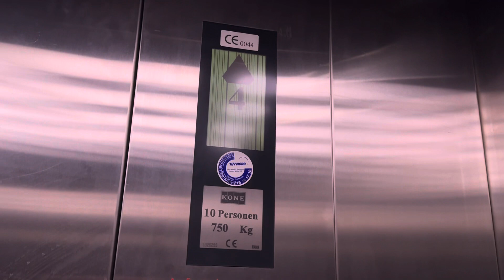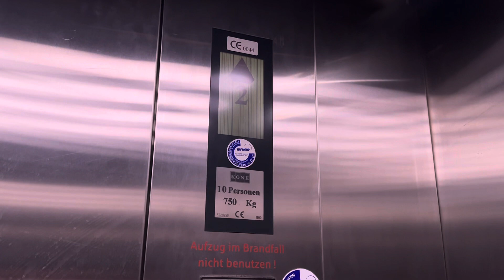KONE Aufzug bei der Sparkasse Immobilien in Bochum